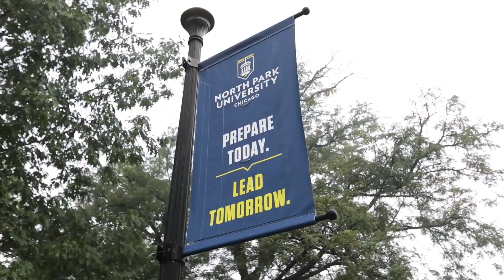Explore North Park University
North Park University is one of the most innovative universities in Chicago and the country. Take a look at what North Park has to offer.